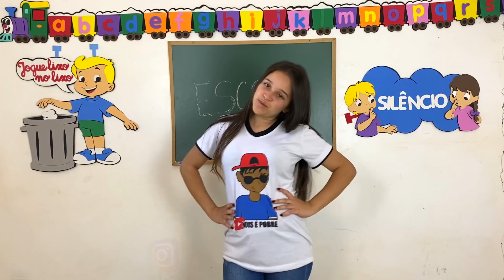O ALUNO POBRE TERMINOU O NAMORO 💔 ( Nathanflix )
* VIDEOS NOVOS DE SEGUNDA A SEXTA AS 10 HORAS *

RECEBEMOS CARTAS PRESENTES E LEMBRANCINHAS EM NOSSA CAIXA POSTAL :

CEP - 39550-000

*2- TEMPORADA ALUNO POBRE *

30 - EPISÓDIO -